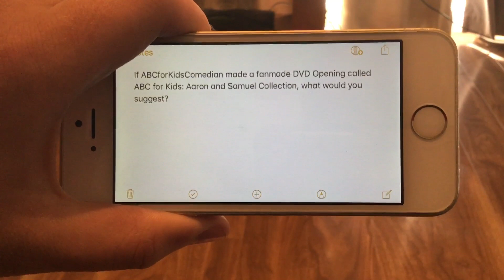Question for VHS and DVD Lover Est 2001 AVGCP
If ABCforKidsComedian made a fanmade DVD Opening called ABC for Kids: Aaron and Samuel Collection, what would you suggest?

Note: If you’re watching this ABCforKidsComedian you can comment on this too

My ideas for content in the DVD would be:
The Wiggles: Henry The Octopus (1993), Walk (1994), Big Red Car (1995), We Like To Say Hello (1996)
Bananas in Pyjamas: Banana Holiday, Dance Mix Clip and Noisy Night (despite being in VHS in 1997, it was first broadcast in 1996)
Noddy: Noddy the Champion
Thomas the Tank Engine and Friends: Thomas Goes Fishing and Thomas and the Special Letter
Brum: Brum to the Rescue and Brum and the Marching Band
Johnson and Friends: The Television Set
The Busy World of Richard Scarry: The Best Mistake Ever

Maybe we can include segments in between Starring You and Me and we can feature other users as well including fanmade ones. Examples include the one before Thomas Goes Fishing would feature me making a fish dish in my Thermomix and the one before The Television Set would be you watching a My Little Pony marathon on TV before Nicholas Sexton (I respect your opinion) changes the channel saying I Hate This Channel. (SpongeBob meme reference)

Can you suggest any ideas for content? (No using episodes of My Little Pony: Friendship is Magic as they weren’t released on DVD through ABC let alone Roadshow)

My idea for the cover would be a white background with the 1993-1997 ABC for Kids logo on the top with a line of text saying Aaron and Samuel and another line of text underneath saying Collection. Both lines would be curved the same way as The Best in Children’s Entertainment on Video with Collection being in the same colours as the slogan. Aaron would be in ITC Avant Garde Gothic Demi (Red with Blue outline), Samuel would be in Helevetica (Green with Purple outline) and & (Yellow with Orange Outline) and Collection would be in the Amigo font. The top right corner would have the ABC DVD logo in sky blue and all the other text on the cover would be in the Amigo font.

I think we should also include a choice of style to watch Play All in. Choices Are:
Normal DVD (It starts the video straight away with no opening Structure)
Season 1 and 2 Thomas Structure (June to October 1991)
Ferry Boat Fred Structure (November 1991 to September 1992)
Season 3 Thomas Structure (October 1992 to February 1993)
Widget’s Walkabout Structure (February to June 1993)
Wiggle Time Structure (August to September 1993)
Yummy Yummy Structure (September 1993 to November 1994)
Cigars of The Pharaoh Structure (November 1994)
The Blue Lotus Structure (March to September 1995)
Big Red Car Structure (Late 1995)
Wake Up Jeff! Structure (March to September 1996)
It’s Music Time Structure (September 1996)

All the structures would open and close in the same way as their respective structures on the VHS tapes

After the end credits of the compilation end, there will be a parody of this scene where you want to watch it again but I say maybe tomorrow then Harriet Jones comes in and rewinds the video and she calls out to Casey Williams (who brought lots of snacks) to come and watch it. Then Cheeseandwhiskers 1998 and ABCforKidsComedian would come in with the latter saying ‘Any story worth telling is worth telling twice like how I saw Incredibles 2 in the cinema twice’

A good bonus feature would be a gallery of all the 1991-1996 children’s ABC Videos. (Including BBC and the extremely rare ones)